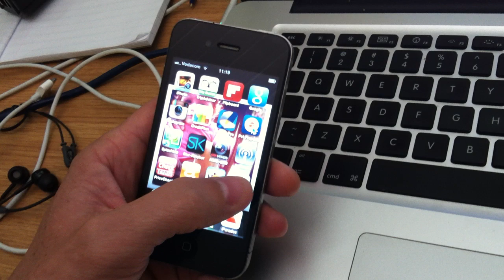iOS Disentanglement (Ported in 20 minutes) HQ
Disentanglement XNA code running on iOS MonoGame/MonoTouch.